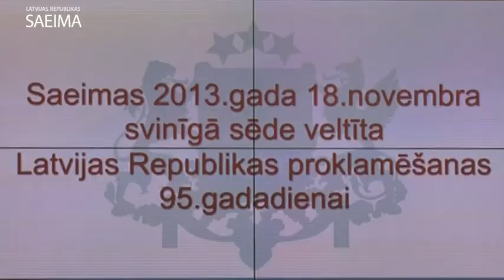Latvijas Republikas proklamēšanas 95. gadadienai veltītā Saeimas svinīgā sēde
2013.gada 18.novembris. Latvijas Republikas proklamēšanas 95. gadadienai veltītā Saeimas svinīgā sēde. Video: Ilgonis Linde, Saeimas Kanceleja Izmantošanas noteikumi: saeima.lv/lv/autortiesibas